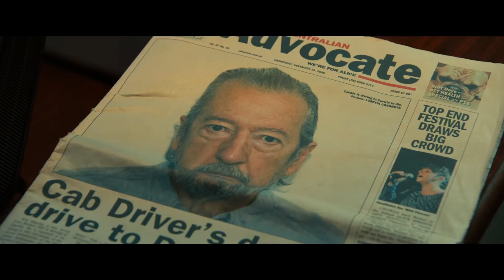DIFF 2015 - LAST CAB TO DARWIN